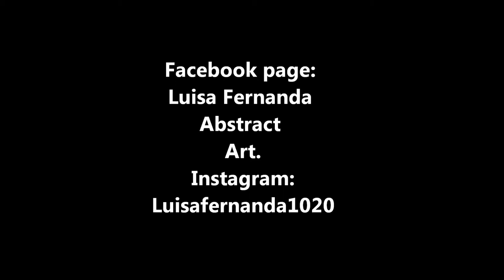Luisa Fernanda Abstract Art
COPYRIGHT Images reserved. .